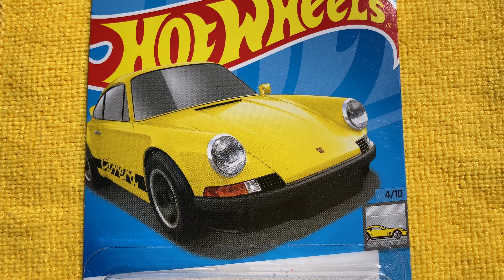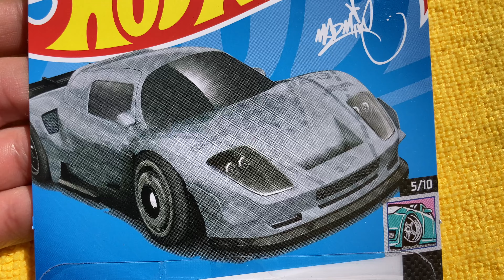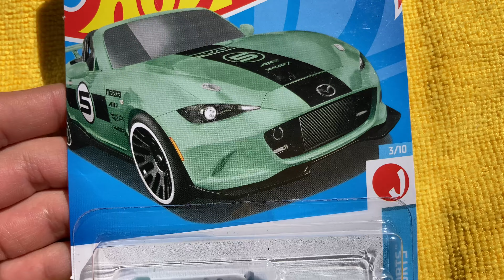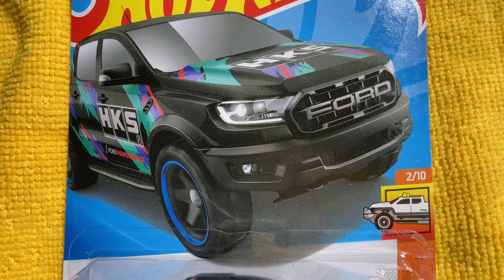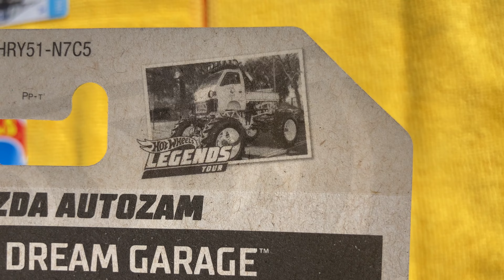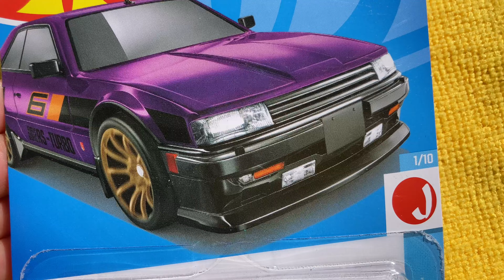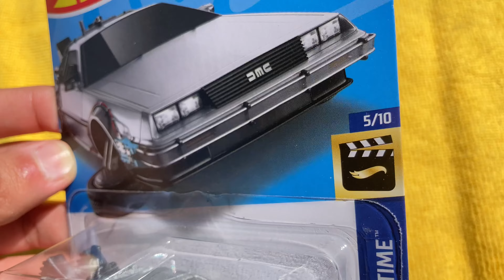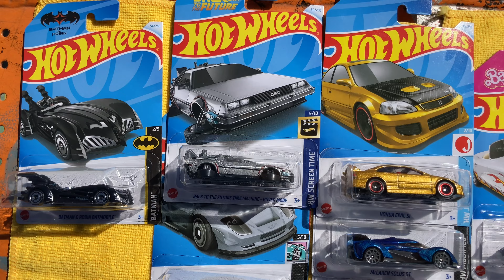Me abrieron caja de Hotwheels en Walmart San Marcos | Llegamos y estaban colgando | Mr STH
Nos lanzamos de cacería a Walmart san Marcos y encontramos caja C 2024 recién colgada y nos llevamos buenas piezas aunque varios se llevaron bastantes piezas del honda y el delorean